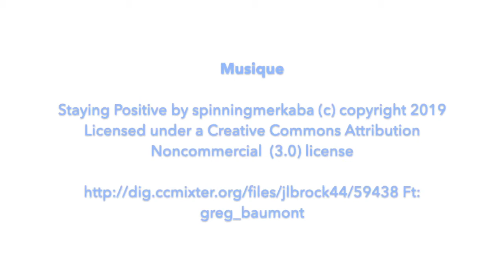Tuto Souvenirs des Îles - Quinzaine Culturelle 2021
Haguenau se dépayse dans les îles
🌴 Dans le cadre de la QuinzaineCulturelle, les Musées vous proposent un atelier "Souvenirs des îles"
🐚 Réalisez une carte postale inspirée de la faune et la flore Néo-calédonienne à l'aide de tampons et pochoirs
🐠 Pour cette activité, vous aurez besoin de peinture, papier, crayons et... de pommes de terre ! 🥔
🌺 Le modèle des pochoirs est à télécharger à ce lien :